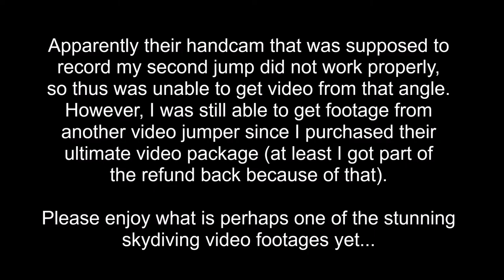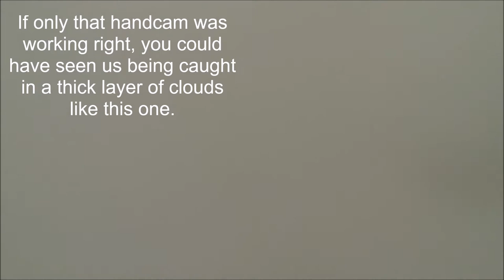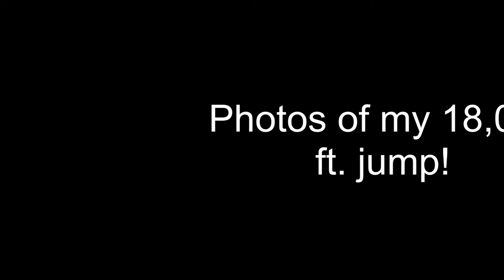Extreme tandem skydiving from 18,000 ft.!! (CSC - Jasper, TN)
NOTE: Please note that their handcam video is not working right, therefore is unable to get footage from that angle, so all the footage were taken from another video jumper since I purchased their ultimate package.

Shortly after my first skydive, I tell myself awhile back that if I loved it so much the first time; I was going to take it up another notch, but this time jumping from 18,000 ft.! Supposedly, this is one of the HALO jumps (High Altitude Low Oxygen) and that's the max height that is commercially available in the country. However, since there is no jump sites near me that flies that high, this is the only closest jump site to where I can make this happen.

This is perhaps one of the best and awe stricken experience that I will certainly remember for years to come!